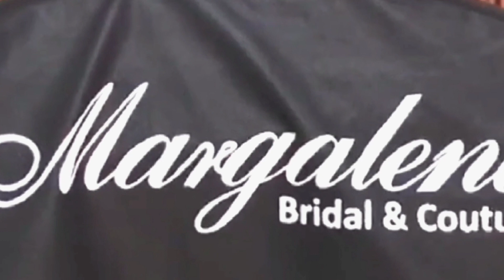MARGALENA 'FASHION DESIGNERNYA" KRISDAYANTI, MELLY GOESLAW & YUNI SHARA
Dunia Artis tidak terlepas dari Penampilan & butuhkan Busana Wah untuk show mereka. Margalena sudah puluhan tahun mewujudkan impian performance para diva. Sebut saja Krisdayanti,  Yuni Shara, Ruth Sahanaya, Titi Dj, Melly Goeslaw, Rossa, Dewi Gita, Inul Daratista, Dewi Perssik, Alena Wu.
Kenapa para Diva Indonesia memilih Lena & seperti apa proses juga kerjasama mereka ?
Ikuti obrolan full dari awal sampai akhir part 1 & part 2 dengan Margalena juga testimoni dari para Diva terkenal.